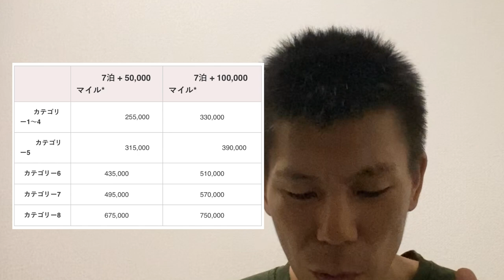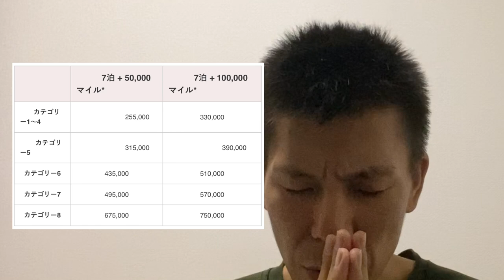【クレジットカード＆SPGアメックス】SPGアメックスクレジットカードのポイント、マリオットボンボイポイントの私の貯め方、使い方を紹介します！！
SPGアメックスクレジットカードのポイントであるマリオットボンヴォイポイントの私の貯め方、利用の仕方を紹介します。

ヒルトンバケーションクラブのハワイ特典は終了したようです。

【目次】

0:55 クレジットカード決済で貯める
01:15 ポイント付与対象外の支払い
03:00 マリオットボンヴォイホテルに宿泊で貯める
04:50 キャンペーンで貯める
06:38 マリオットバケーションクラブ説明会で貯める
08:20 ポイントを購入する
09:25 紹介で貯める
13:55 ポイントの使い方
14:40 ポイント宿泊は４泊すると５泊目が無料
15:25 キャッシュ＆ポイント宿泊
16:15トラベルパッケージ
18:05ポイントアドバンス

☑️SPGアメックスクレジットカードのブログ

☑️SPGアメックスクレジットカードポイントため方のブログ

☑️使用機材

マイク　ICD-TX650